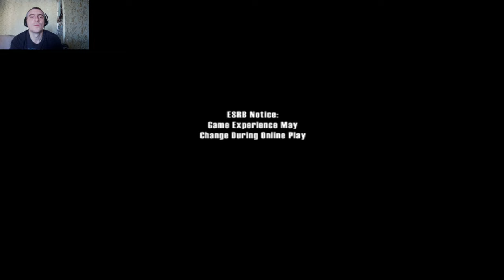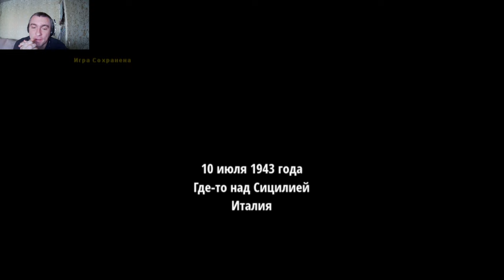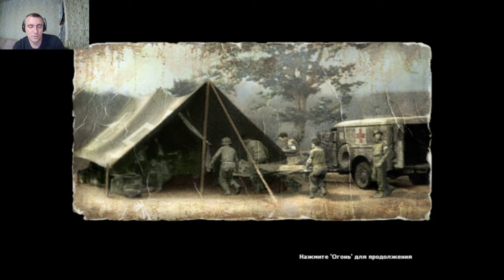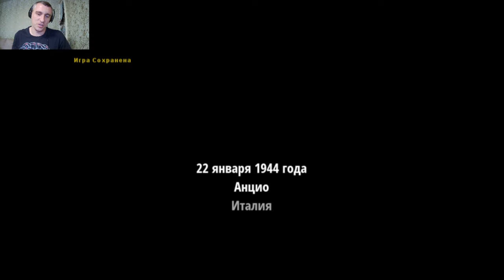Medal of Honor. Breakthrough#1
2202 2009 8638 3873 КАРТА
Medal of Honor: Allied Assault - Breakthrough - шутер от первого лица, выступающий в качестве дополнения к основной игре. Геймплей остается неизменным. В распоряжении бойца множество огнестрельного оружия и вспомогательной экипировки. Передвигаться требуется по коридорам, отстреливая на пути всех врагов. "Медаль за Отвагу: Второй Фронт - Прорыв" включает в себя миссии по спасению заложников и планирование различных диверсий. Сюжет представлен тремя странами, где пройдут основные события: Тунис, Сицилия и Италия.